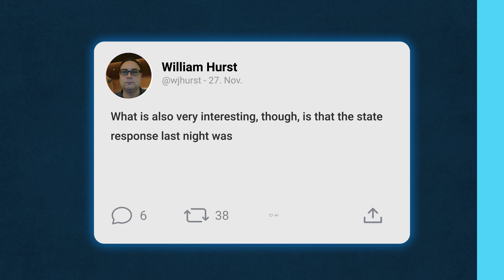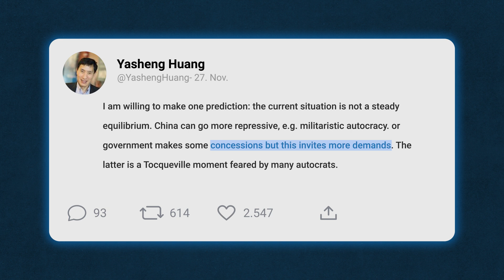Was die Corona-Proteste in China so besonders macht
Seit dem Wochenende protestieren tausende Chinesen nicht nur gegen die Corona-Politik, sondern auch gegen Staatschef Xi Jinping. Wieso die Demonstranten weiße Blätter in die Luft halten und wie die chinesische Regierung auf die Proteste reagieren könnte, klärt upday-Redakteurin Lena Zimmermann im Video.